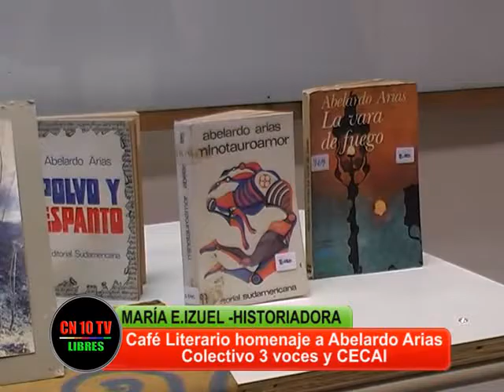BIENVENIDO LOS JOVENES AL MUNDO DE LAS LETRAS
La profesora María Elena Izuel, presente en el Café Literario organizado por el Colectivo 3 voces y el Centro de Estudiantes de la Facultad de ciencias Aplicadas a la Industria de San Rafael expresa su admiración por los jóvenes que participan, leen y escriben poesía